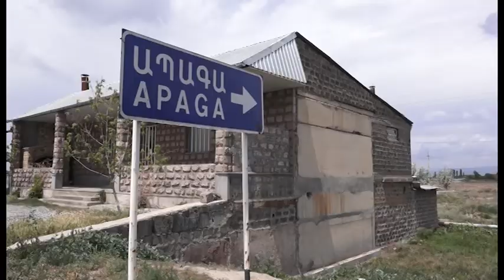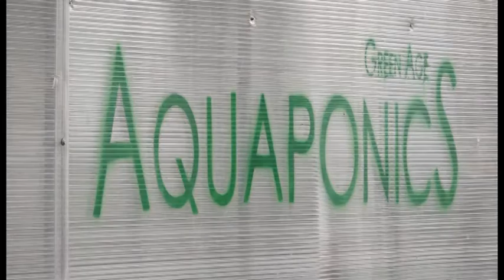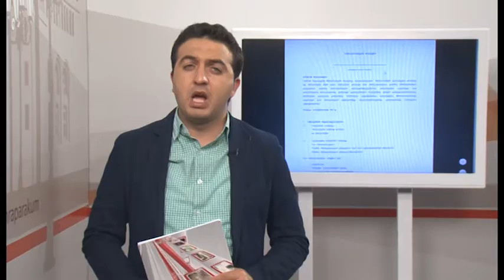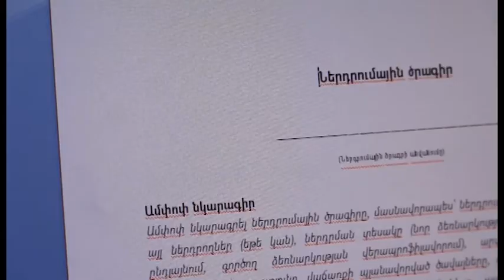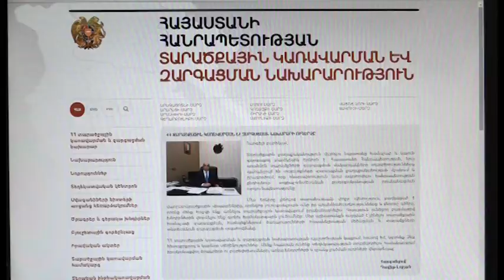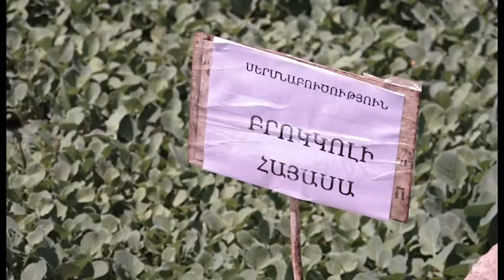ժամանակակից ու ավանդական գյուղատնտեսության հաջողության մասին